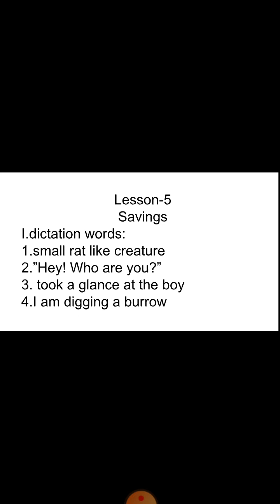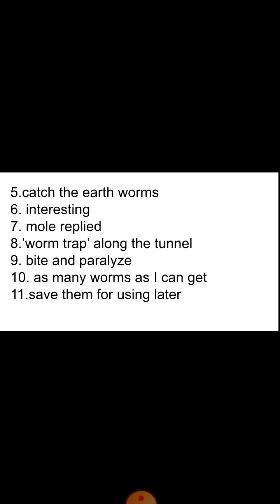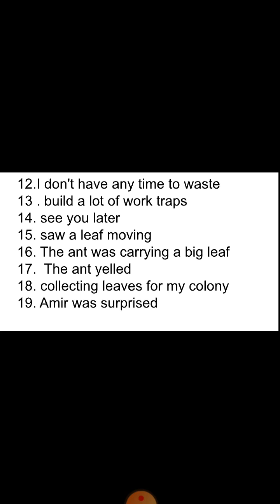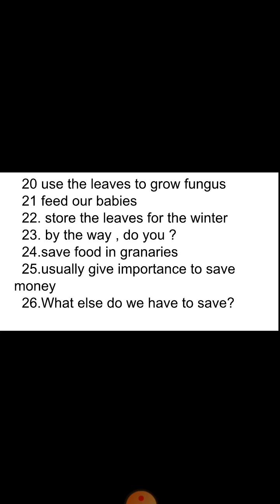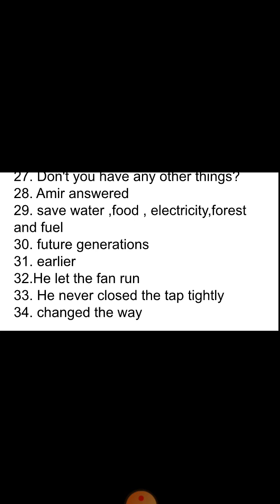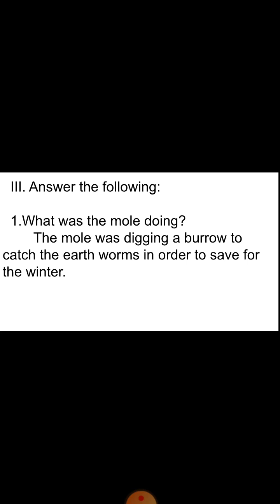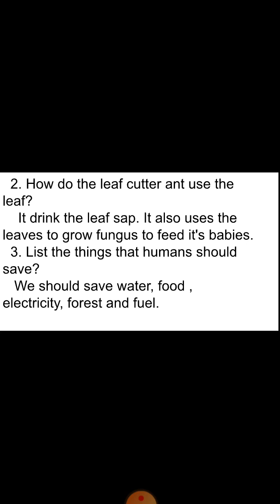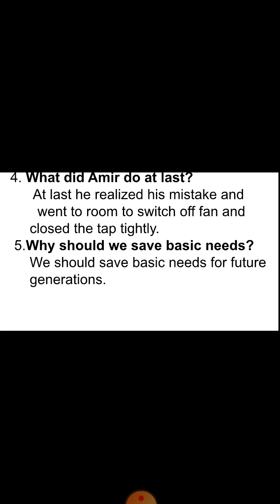4th std English